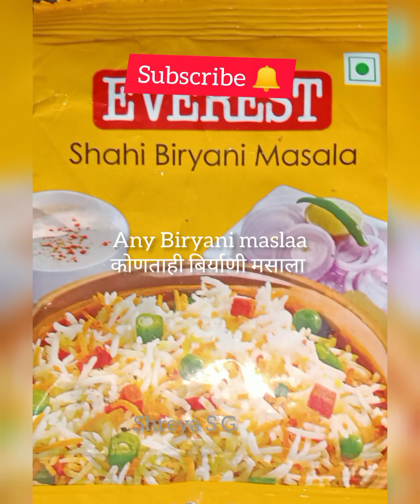Veg Biryani|व्हेज बिर्याणीbiryani